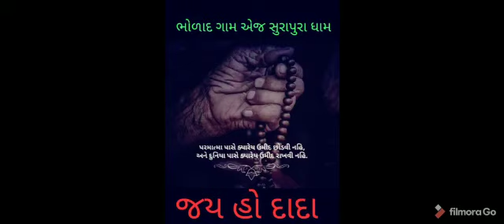🚩શ્રી સુરાપુરા ધામ ભોળાદ (ભાલ)🚩 SURAPURA DHAM BHOLAD - BHAL